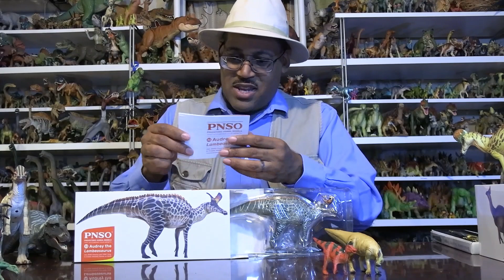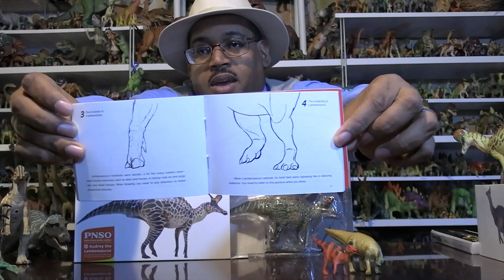Jurassic James® explains Lambeosaurus 1 (unboxing)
Jurassic James® explains Lambeosaurus, the family namesake of hollow crested hadrosaurs. Includes an unboxing.

To learn more follow me @jurassicjames65 on Facebook, Instagram, Twitter, and TikTok.

They often have more items in stock that have not yet made it to the online store. Customers are welcome to email them if they're looking for specific figures they don't see online.

Physical Address: Dinosaur Park, 893 Union Chapel Road, Cedar Creek, Texas 78612